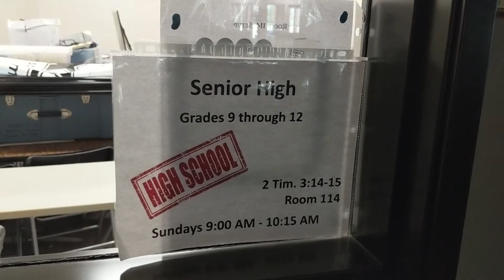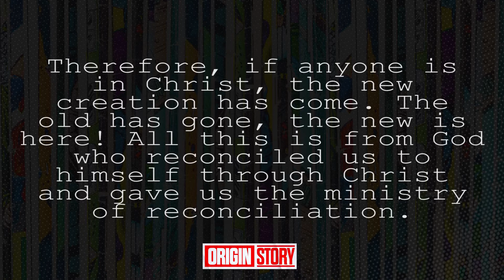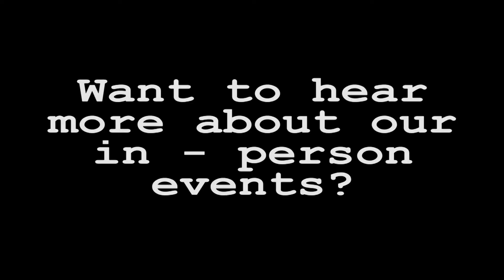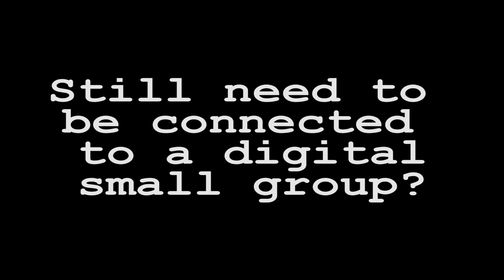Axis Online: Week 16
Here's the first week of our new superhero themed lesson series "Origin Story." In this one, we are diving deep into the origin of all of humanity, and we are talking about why knowing that story is so important for us as we think of our individual identities today.

Songs:
"Saving the World" by Aaron Kenny found on YouTube Media Library

Graphics:

The "Origin Story" bumper video clip and graphics are used with permission. They are not our own content, but were created by: Grow Youth Ministry Curriculum and Annual Strategy.

The cross photos, the galaxy, the flying hero, the nurse, the female hero, the man in the mirror, the tree, the rocket launch, the light, the tickets, and the POW graphic were found on Pixabay.com. They were used with permission.